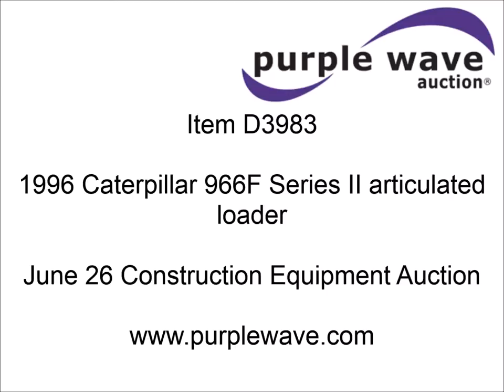1996 Caterpillar 966F Series II articulated loader for sale | sold at auction June 26, 2014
1996 Caterpillar 966F Series II articulated loader
36,814 hours on meter
Caterpillar 3306 turbo diesel engine
235 gross HP
Powershift transmission
4F-4R gears
Enclosed cab
AC and heat
102"W x 58"H bucket
Bolt-on cutting edge
Firestone 265-25 tires
46,096 lbs. base operating weight
Bucket cylinder rebuilt at 36,800 hours
Service records available
Serial 1SL01936